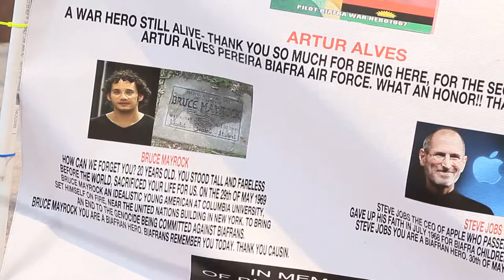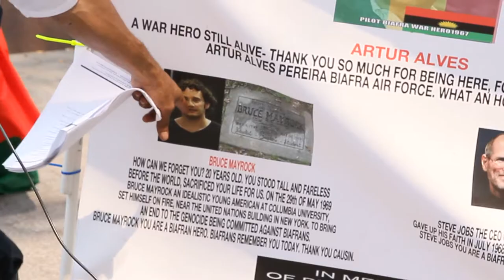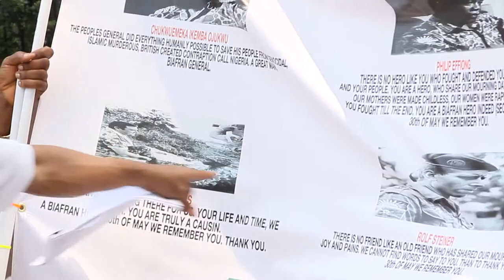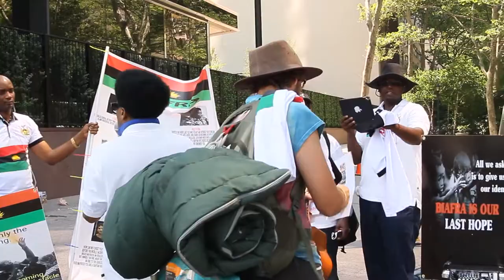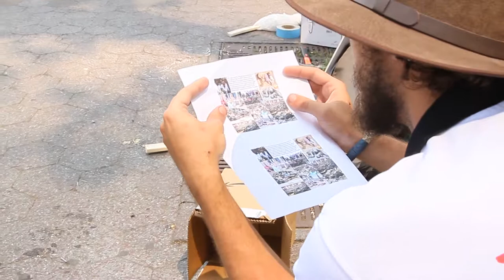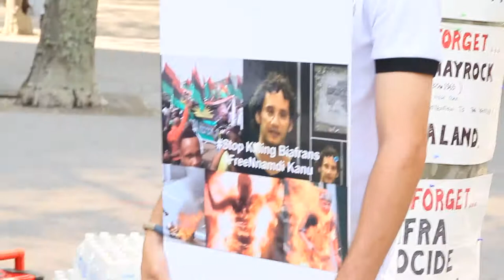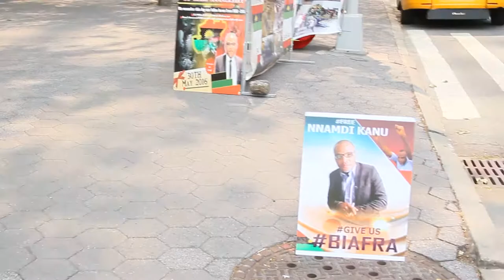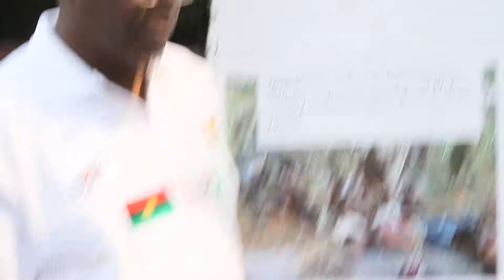Pro-Biafra protest outside the royal palace in Stockholm